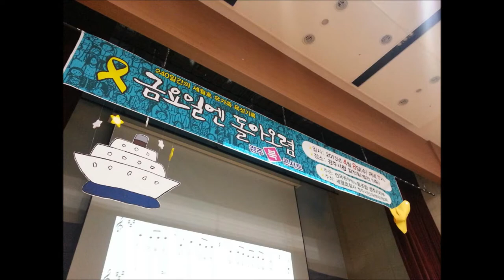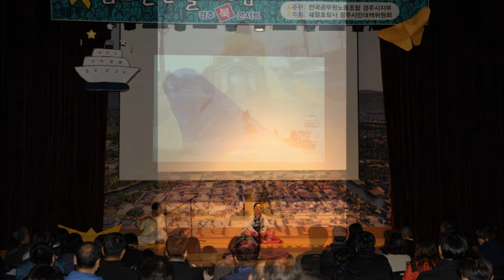금요일엔 돌아오렴 in 경주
권순구 선생님과 우선주님의 사진으로 만든 금요일엔 돌아오렴 영상 입니다.